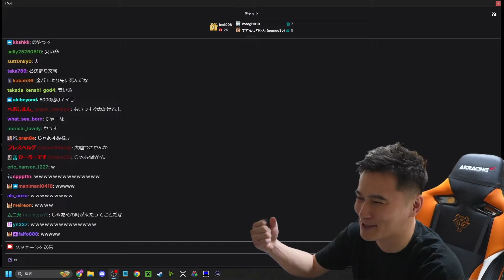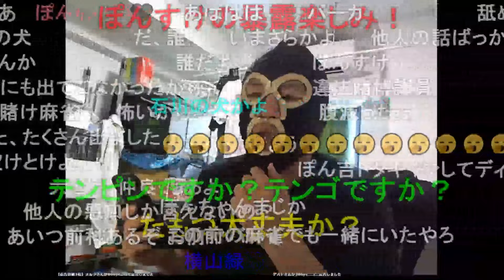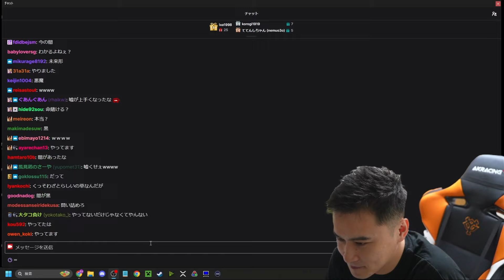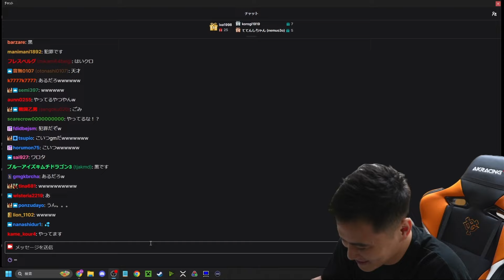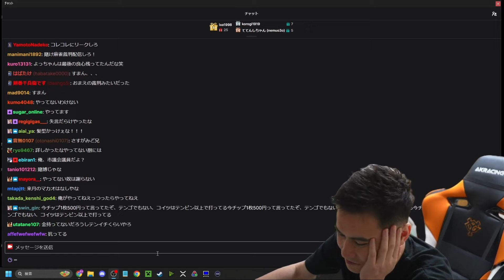加藤純一に賭け麻雀をしたかどうか問い詰められる横山緑【2024/09/20】